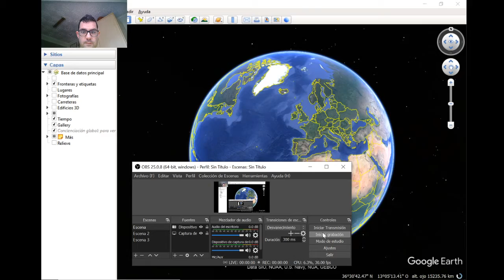Hefei, la ciudad surgida de la nada